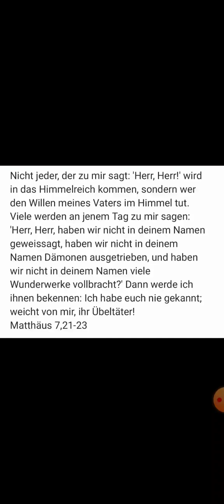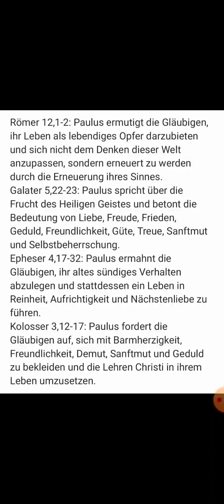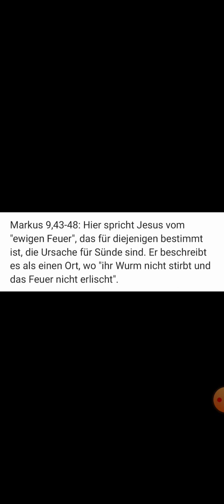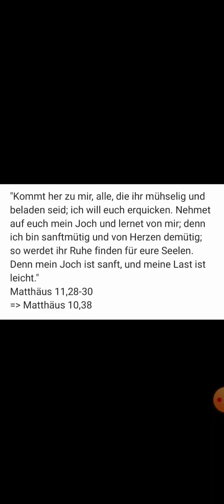JESUS CHRISTUS: Kein Wunschdenken, keine Jenseitsvertröstung - wahrer Gott!